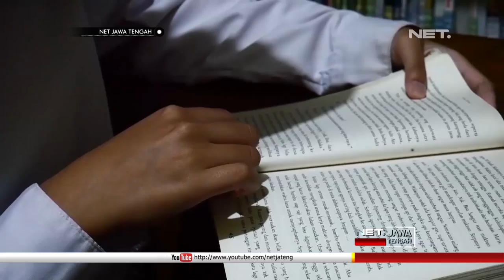Membudayakan Anak Desa Gemar Membaca Sejak Dini - NET JATENG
PLN UP 3 Salatiga, merenovasi tempat dan menghibahkan sejumlah buku, untuk Taman Baca Radhwa, Desa Sumowono, Kecamatan Sumowono, Kabupaten Semarang. Kegiatan yang bertepatan dengan Hari Buku Internasional ini, merupakan salah satu kegiatan CSR, PLN Salatiga.

Rumah Baca Radhwa memiliki lebih dari 3600 koleksi buku, mulai dari buku fiksi, non fiksi, komik, buku pengetahuan umum, serta buku-buku pelajaran. Keberadaan rumah baca ini sangat membantu warga sekitar, terutama para pelajar yang tinggal di desa tersebut.

“Memudahkan saya dan teman-teman saya, untuk mencari tugas yang mungkin kurang ada di internet bisa mencari buku sumbernya langsung dan menambah pengetahuan, seminggu itu cuman tiga kali, itu jadwal rutin kesini supaya nanti bisa baca buku tambah wawasan sekalian.” Lutfi Arinta Sulma , Pelajar.

Selain menumbuhkembangkan budaya dan minat baca pada anak anak sejak usia dini, keberadaan rumah baca ini menjadi wadah yang positif bagi anak anak. Meminimalisir efek negatif dari permainan pada gadget, yang kian marak belakangan.

“Artinya anak bangsa itu adalah aset kita, jadi aset kita harus kita jaga kita pelihara kita bina, siapa yang akan melanjutkan bangsa ini kalau bukan anak anak kita, makanya kita bekali dengan pendidikan untuk menyaingi dunia gadget sekarang.” Wahyu Catur Prasetyo , Manager PLN UP3 Salatiga.

Melalui budaya membaca sejak usia dini, diharapkan, generasi penerus bangsa memiliki wawasan yang luas dan kaya akan ilmu pengetahuan. Sehingga diharapkan, generasi muda gemar membaca dapat mengharumkan nama bangsa indonesia di masa yang akan datang.